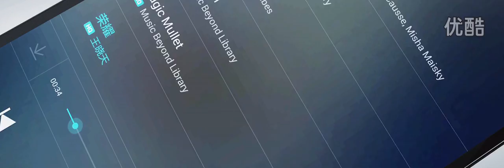Huawei Honor 6plus Official Video